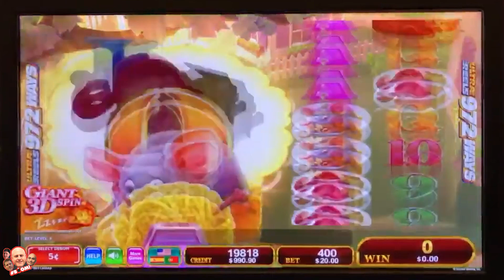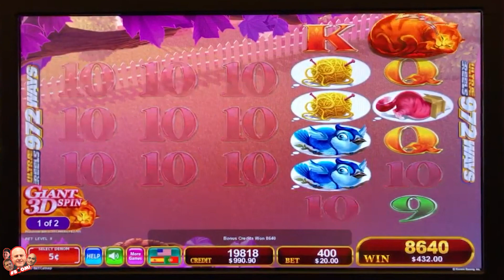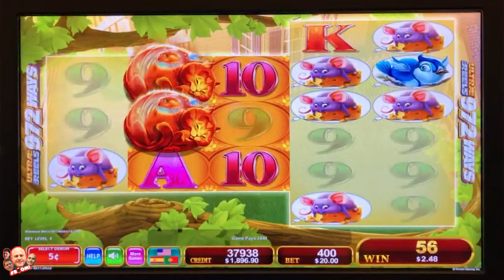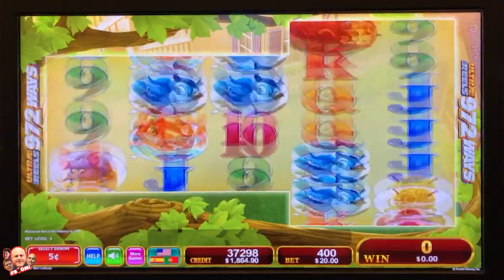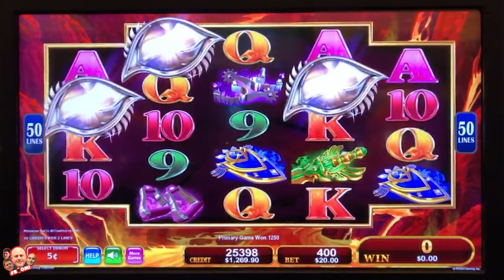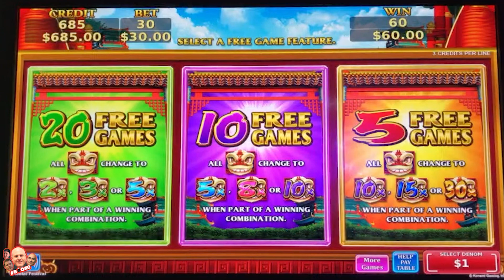🙀FREE GAMES FINALLY! 🙀Konami Multi-Game BONU$ WIN$ 🎰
✉ Mail and Packages can be mailed to:
1490 W. 121st Ave, Suite 201

[Video URL]